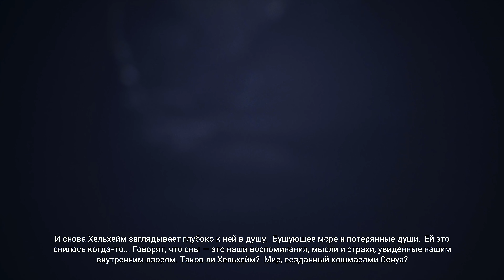The Mythical Journey of Hellblade: Senua's Sacrifice Part 4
Dive into the dark and haunting world of Hellblade: Senua's Sacrifice, an intense action-adventure game with a deep narrative that explores the consequences of mental illness. Follow the journey of Senua, a warrior on a quest to rescue the soul of her beloved from the clutches of the Norse gods. Witness her struggle as she battles her inner demons and delusions, all while facing the horrors of a mystical world filled with ancient symbols and terrifying monsters. This game is not just about entertainment, it's about empathy and understanding the reality of living with mental health issues. Join us as we embark on a mythical journey through the mind of Senua and experience the raw emotions and psychological challenges that this game has to offer.